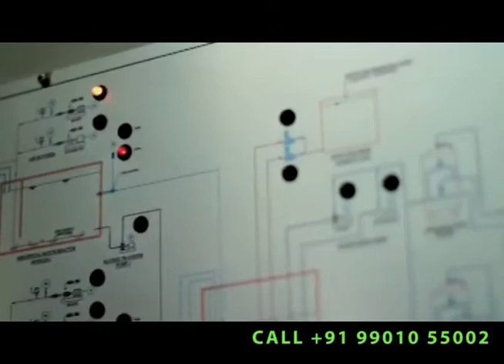Provident Welworth City, Yelahanka Bangalore | 3 bhk Apartment at 44 Lakhs, BricksandRoof 9901055002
Provident Welworth City, Yelahanka Bangalore, 3 bhk Apartment at 44 Lakhs.

Provident Welworth City Yelahanka Bangalore
Provident Welworth city is an award winning project, spread across 41 acres, situated on Yelahanka, Doddaballapur road in Bangalore. It’s a ready to move in premium project offering spacious 1075 sq ft, 3 BHK apartments at an affordable price. With over 3200 residents presently living there, Welworth city offers you best-in-class amenities and features.

Provident Welworth City Location
1. Reliance fresh, Nilgiris, Food world supermarkets in close proximity
2. Kempegowda International Airport less than 30 mins drive via IVC road
3. Excellent availability of local public transport
4. Ramanashree California resort, Angsana Spa & resort, Country club

Why to Invest in Provident Welworth City ?
HIGHLIGHT FEATURES:
31 acres of multiple open spaces.
Convenience store located inside the project.
Multi-game courts, Skating rink, jogging track, fruit orchard, herbal garden.
World-class club house, a full equipped gym, 9000 sq. ft. swimming pool and multi-purpose hall.

LOCATION ADVANTAGE:
BMSIT Engineering college, Seshadripuram composite PU college, Mallya Aditi International School, Canadian International School, Ryan International School
Columbia Asia hospital, Child Health clinic, Rakshitha hospital
Manyata Tech park, Kirloskar, MRO Tech park, Rail wheel & axle plant, Textile SEZ

Provident Welworth City Project Location
Yelahanka - Doddaballapur Main Road, Bangalore, Karnataka - 562157